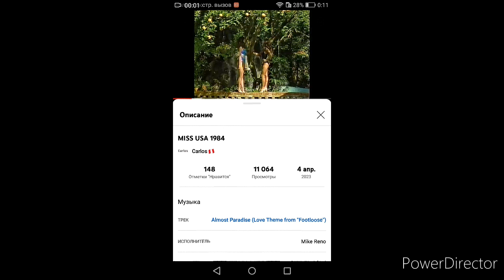Miss USA 1984 - Kristi Ogren Unplaced (Montana)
Kristi Ogren Frenchtown 18 Unplaced